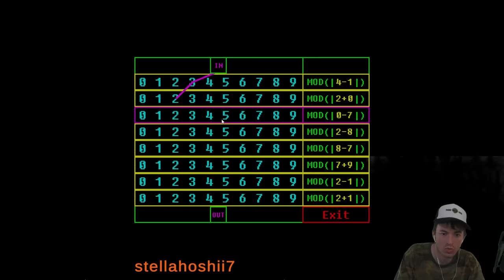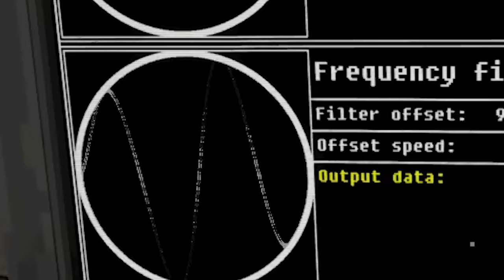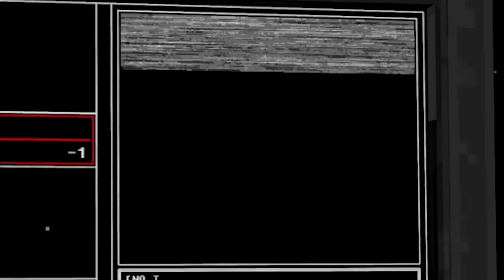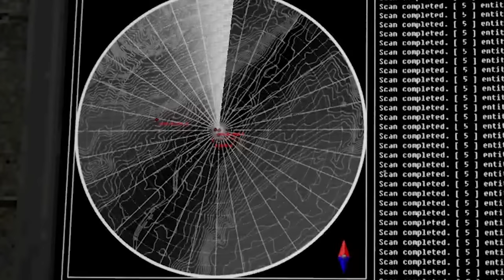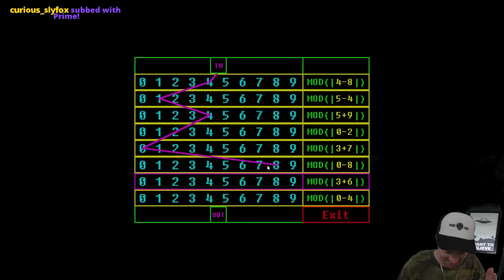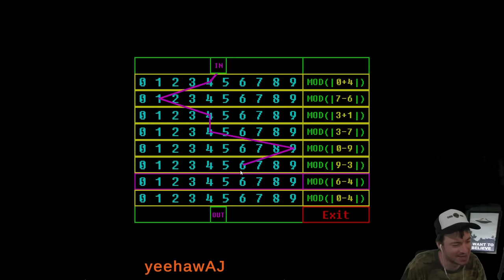Aliens are real, my viewer saw one in their kitchen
This game is called Voices of the Void and I really recommend it!!